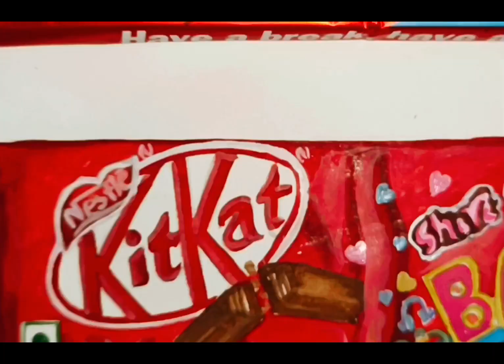Live art🖌🎨।Tutorial।@sayantikaartncraft369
Hello everyone 👋👋🤗.

So today I will show you a realistic drawing 🖌🎨।Hope you all like my video👋👋🤗.

Product details. 👇👇🤗